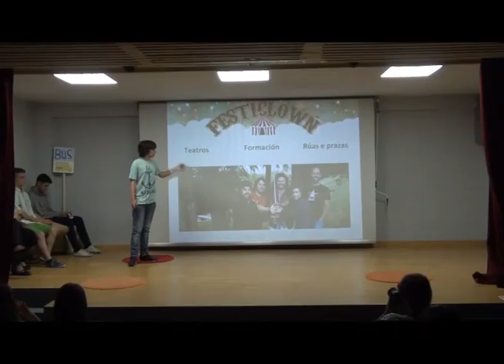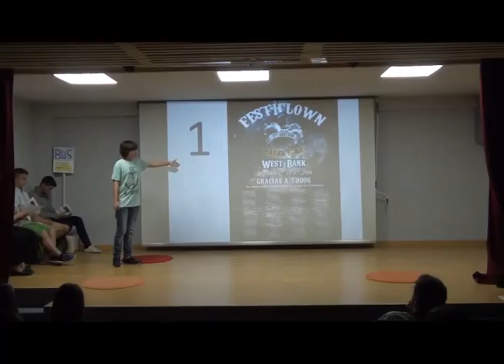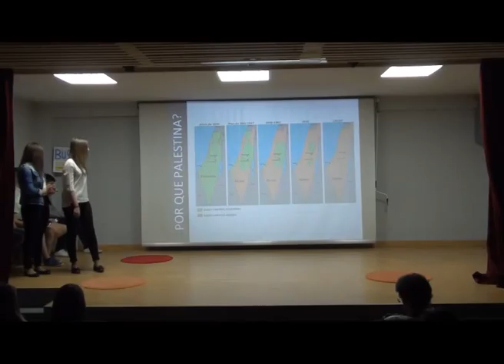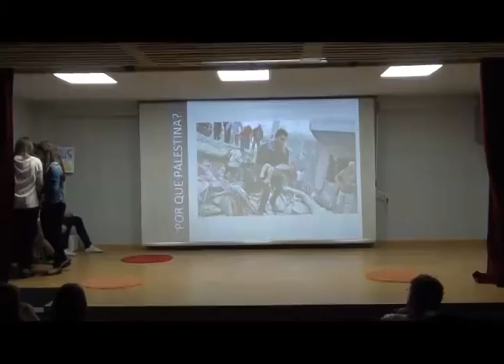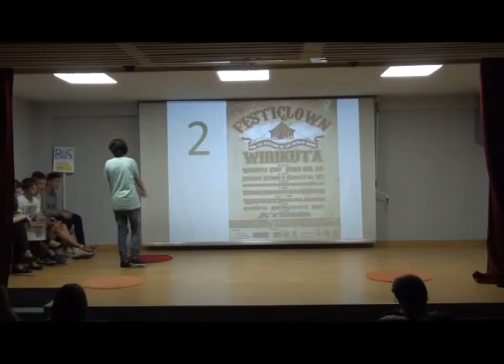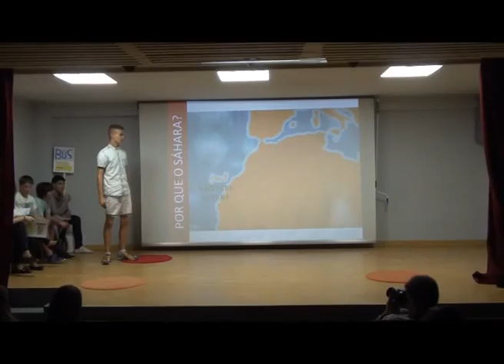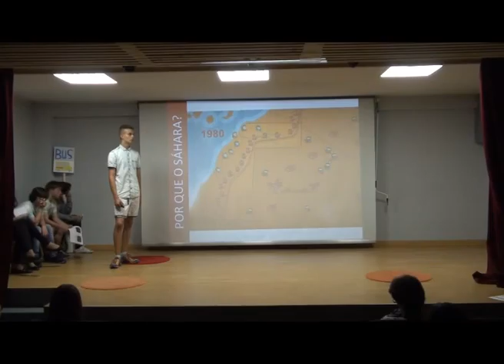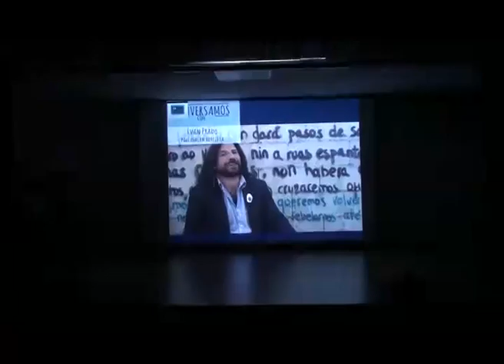3º ESO D - Algúns proxectos de circo social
Os alumnos de 3º ESO D do IES Manuel Murguía fálannos do Circo social, que levan a risa, a alegría e a esperanza a lugares como as favelas de Río de Xaneiro, Palestina, Chiapas ou o Sáhara. A través deles coñeceremos proxectos como a escola de circo Crescer e viver, o colectivo de Pallasos en Rebeldía ou o Festiclown.